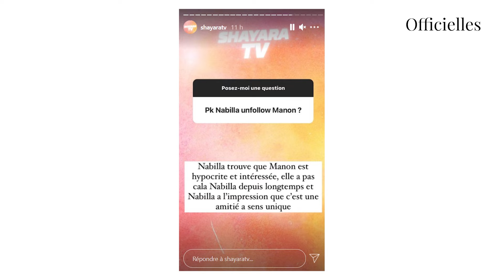Nabilla en froid avec Manon Tanti : elle a pris ses distances et explique pourquoi